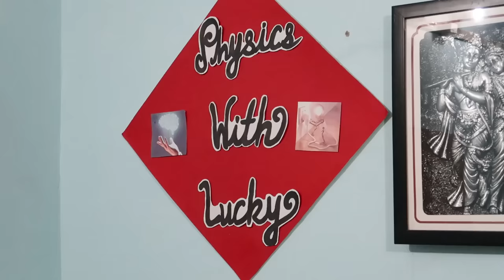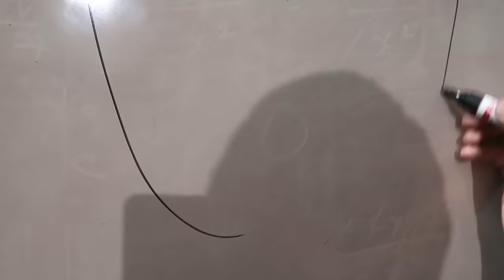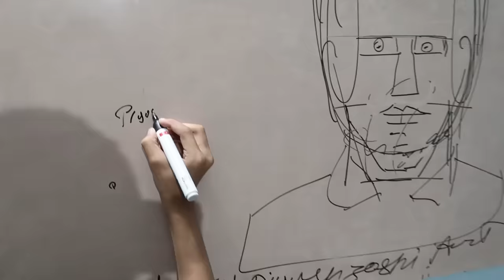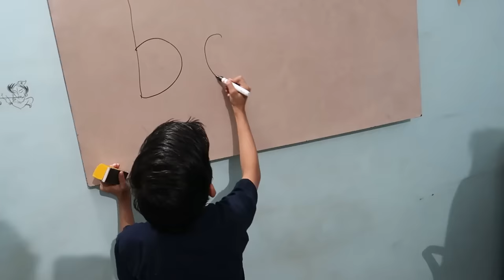wahh! Piyush Ki drawing ? 😂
hit likes.